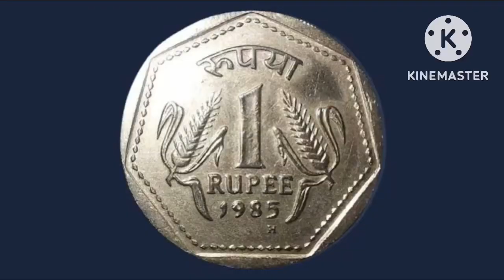मेहनत का फल नहीं मिल रहा है तो मंदिर में चुपचाप रख दीजिए ये 1 चीज | Safalta Paane Ke Upay |kamyabi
मेहनत का फल नहीं मिल रहा है तो मंदिर में चुपचाप रख दीजिए ये 1 चीज | Safalta Paane Ke Upay | Kaamyabi